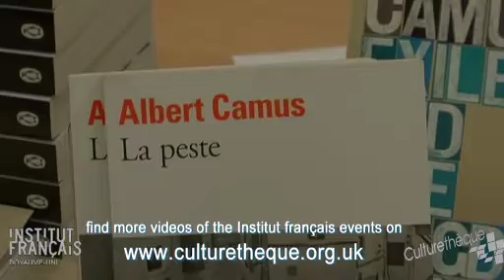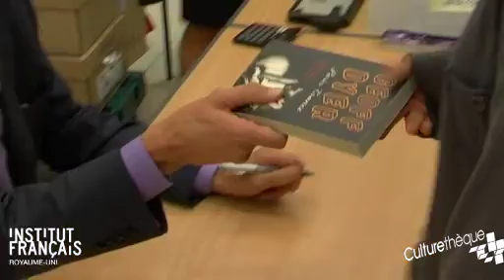French Passions: Geoff Dyer on Albert Camus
On 15 September 2011, Geoff Dyer came to the French Institute UK to talk about his admiration for French writer Albert Camus."I was drawn to Albert Camus because he looked so cool in his trenchcoat," he said.

Geoff Dyer is the author of four novels, the latest one being the most beautiful and extraordinarily successful 'Jeff in Venice, Death in Varanasi'. He has also published seven nonfiction books, including 'Working the Room', out in paperback in August 2011, 'But Beautiful', a book about jazz which was awarded the Somerset Maugham Prize and is now considered a classic, and 'Out of Sheer Rage', which was a National Book Critics Circle Award finalist.

Gaby Wood, Head of Books at The Daily Telegraph, chaired the talk.